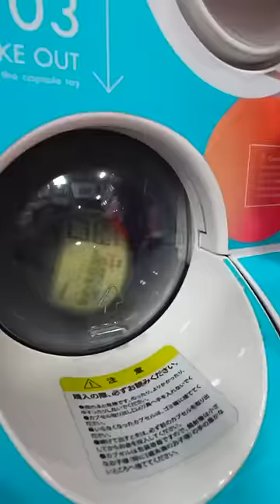Doremon and POOH in this VENDING MACHINE *WOW*